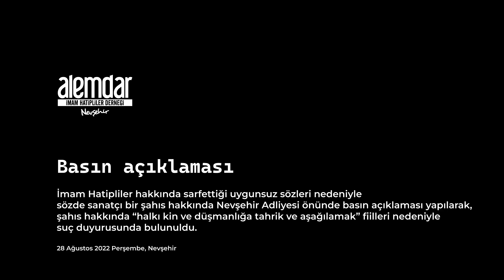Alemdar'dan sözde şarkıcı hakkında suç duyurusu!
İmam Hatipliler hakkında sarfettiği uygunsuz sözleri nedeniyle sözde sanatçı bir şahıs hakkında Nevşehir Adliyesi önünde basın açıklaması yapılarak, şahıs hakkında "halkı kin ve nefrete tahrik ve aşağılamak" fiilleri nedeniyle suç duyurusunda bulunuldu.

28 Ağustos 2022 Perşembe, Nevşehir